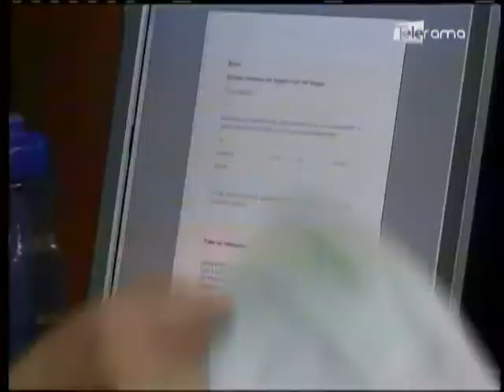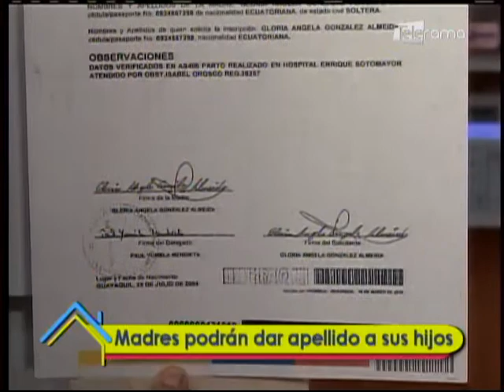Madres podrán dar apellido a sus hijos